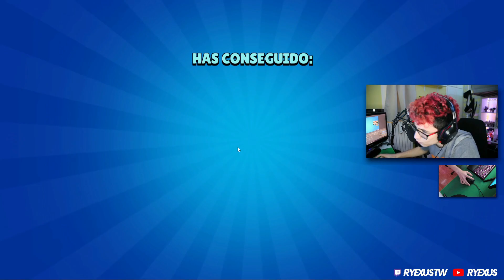EL *MEJOR* OPENING DE x100 STAR DROPS - Brawl Stars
Dale al mostrar mas perro 🐶
vvvvvvvvvvvvvvvvvvvvvvvv

INFO

Hoy abrimos 100x Star Drops de Brawl stars gracias al reto de la comunidad que hizo Supercell recientemente.

Creditos: yo